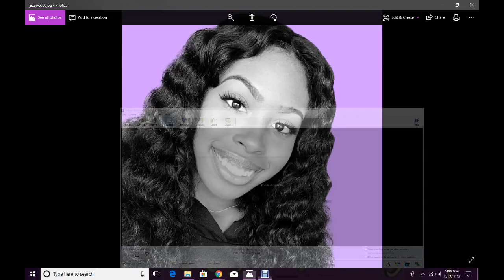JAZZY ROWE COURT UPDATE